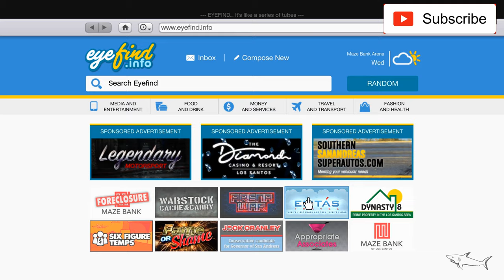Krieger Review & Best Customization | PRIME SALE | GTA Online | Fastest Car? | Mercedes AMG One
The Benefactor Krieger is a two-door concept hypercar featured in Grand Theft Auto Online as part of the continuation of the The Diamond Casino & Resort update, released on September 12, 2019, during the Krieger Week event.

The Krieger is based on the Mercedes-AMG One, a hybrid sports car yet to be put into its limited production. The headlights are inspired by the ones found on the second generation Honda NSX. The rear bears resemblance to the Audi R8 LMS GT3. The exhaust seems to be inspired by the one found on the Porsche 918.

The Krieger is distinguished by its sleek, aerodynamic profile and predominated by CFRP details on it. The front end features a large splitter and separations for the large intakes finished in carbon fibre, as well as a large Benefactor emblem centralized on the middle intake. The front lamps are composed of five LED-like lamps, two inner ones being turning signals and a light stripe below that is activated with the high-beam lights. The bonnet area features a large intake.